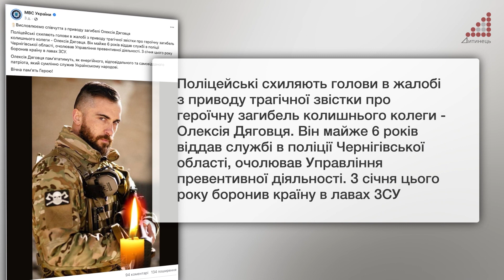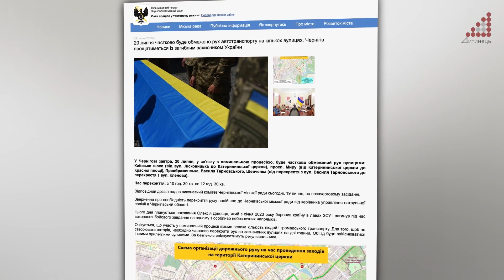У зв'язку з поминальною процесією частково обмежать рух деякими вулицями Чернігова